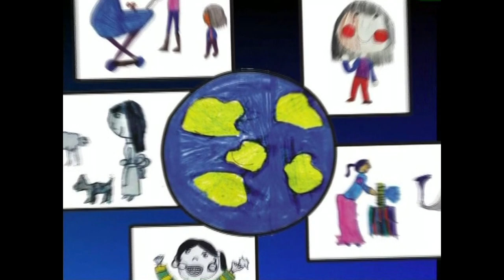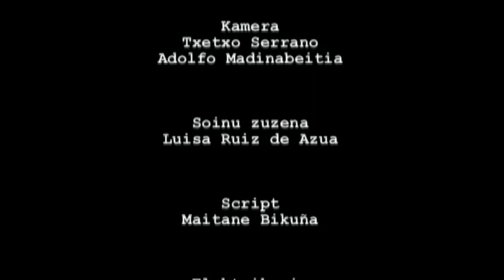GE -11- Giza Eskubideak: guztionak guztiontzat (Aurrekariak)